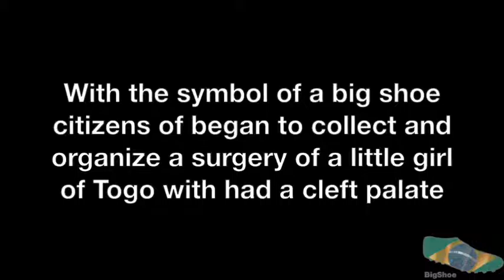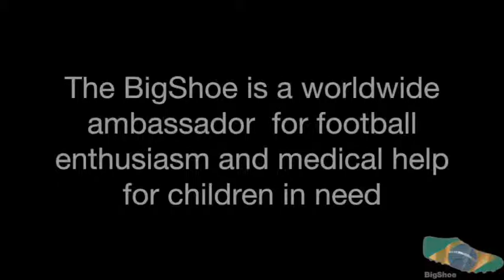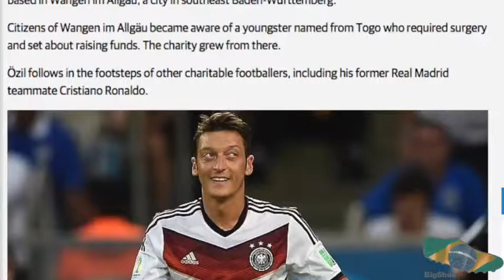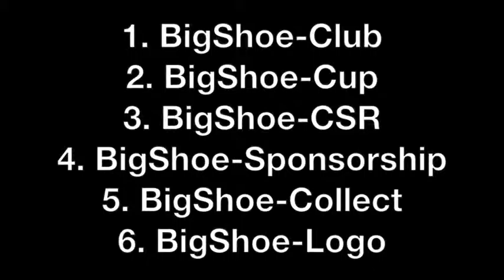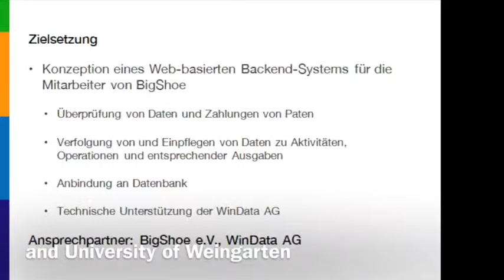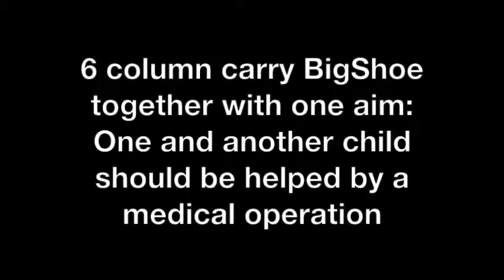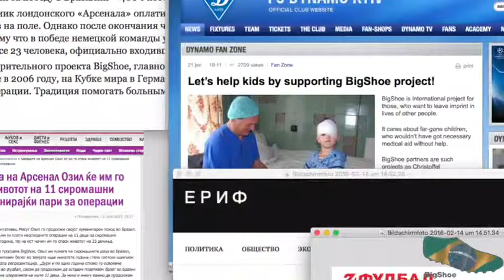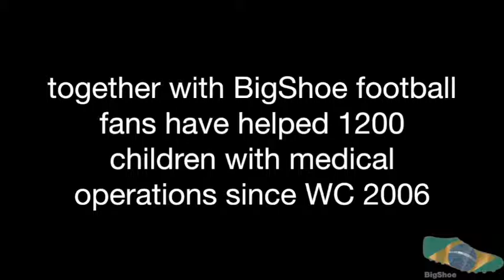What is BigShoe?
Our Goal is to help Children.
Please join BigShoe!